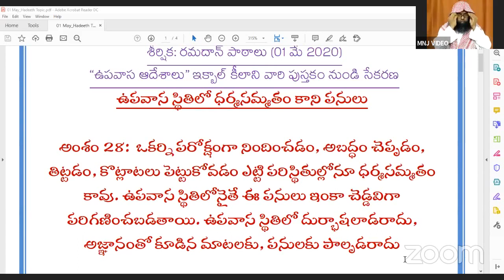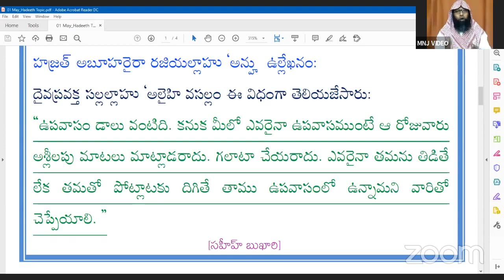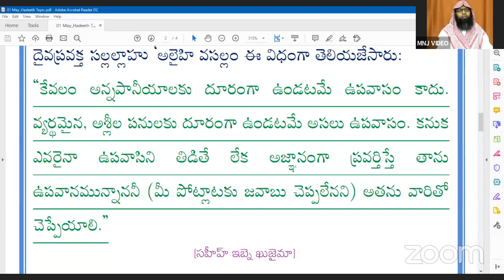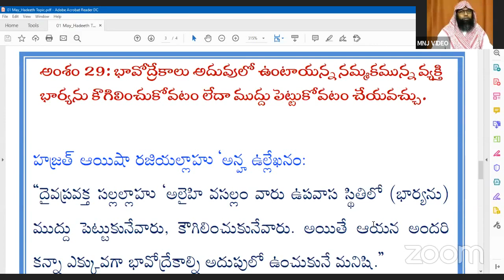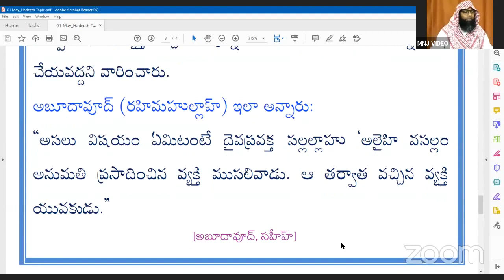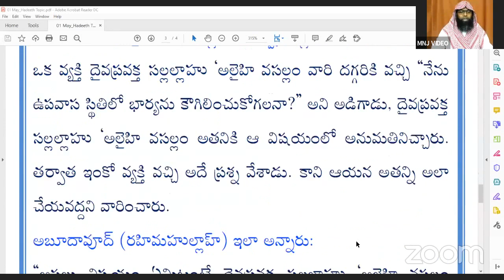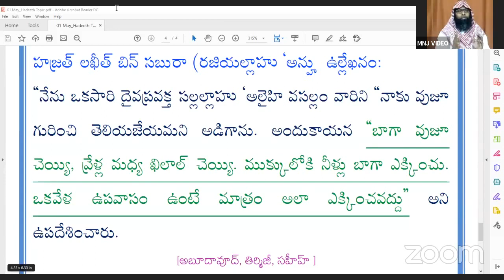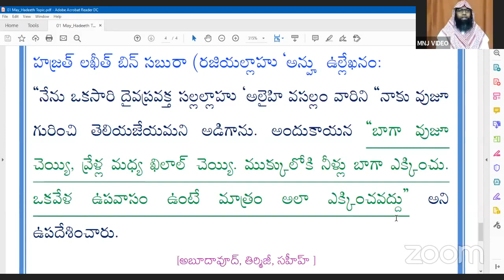6)రమదాన్ హదీసు పాఠాలు || షేఖ్ ముహమ్మద్ నసీరుద్దీన్ జామిఈ